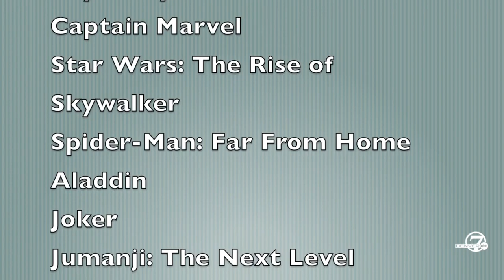Women in film: Tayarisha Poe's directorial debut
We interview Tayarisha Poe on her directorial debut. 'Selah and the Spades' is streaming now on Amazon Prime Video.